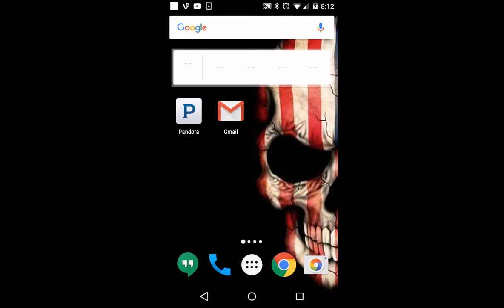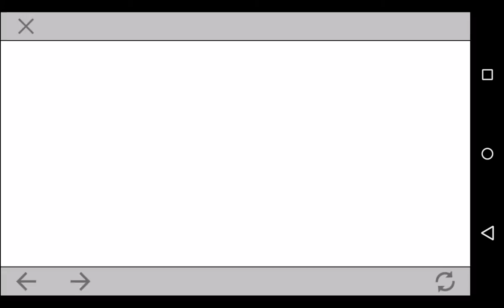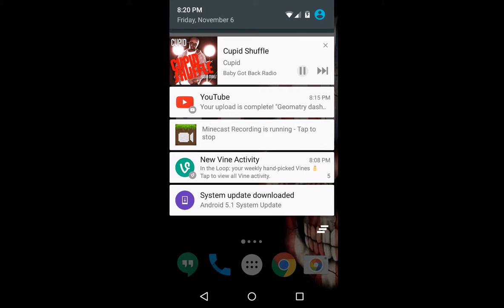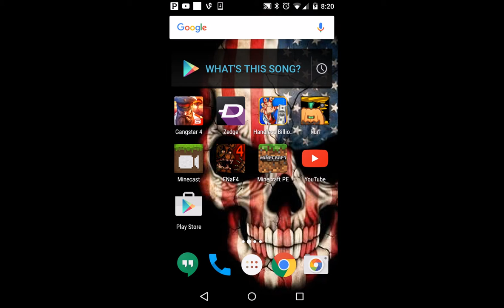Got a military helecompter then died later